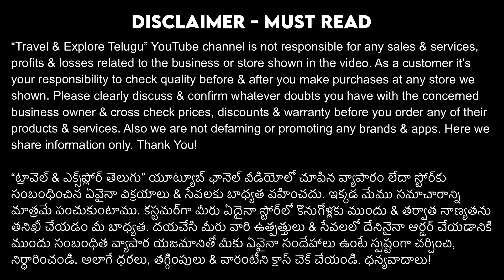Hyderabad Furniture Factory Outlet DIWALI Discount Sale on Luxury Sofas, Beds, EMI & Exchange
CROWN FURNITURES manufacture various home furniture like sofas, king size cots, dining tables etc. Now they are also offering huge discounts on Sofas, King Size Beds and dining tables.

CROWN FURNITURE

Address: 24-42, Krishnaveni Plaza, opp Indian Oil Petrol Pump, BHEL Ashok Nagar, Hyderabad, Telangana 500032

home furniture manufacturer factory outlet
Home Furniture Discount Sale
crown furniture showroom
crown furniture shop
crown furniture factory outlet
crown furniture Discount Sale
Furniture Manufacturer Discounts
Furniture Factory Outlet Sale
Discounted Furniture Sale
Furniture Discounts
King Size Bed Discounts
Offers on Sofas
Cot with free branded mattress
Buy Furniture at Manufacturer Factory Outlet at Wholesale Prices
Best and High Quality Furniture Shop in Hyderabad
5 year guarantee on all their furniture
Less Price than ECommerce Portals
Best Furniture Manufacturer
Furniture Discount Sale
Furniture Wholesale Pricing
Furniture with Prices
Furniture with EMI Facility
Duroflex Mattress Offer
Buy Furniture with Discounts
Buy Bed with discount
Buy king size bed with discount
king size cot on offer
cot with free mattress
bed with free mattress
travel and explore telugu furniture
tet channel
travel & explore telugu manohar
dining table
dining table design
dining table design with price
dining table chair design
furniture
furniture Factory
furniture design
furniture in EMI
furniture business
Furniture Discount Sale
Furniture Manufacturer
Furniture Factory Outlet
Furniture Factory Direct Sale
Furniture Clearance Sale
King Size Beds on Offer
Discount on King Size Beds
Discount on Beds
Discount on Sofas
Crown furniture